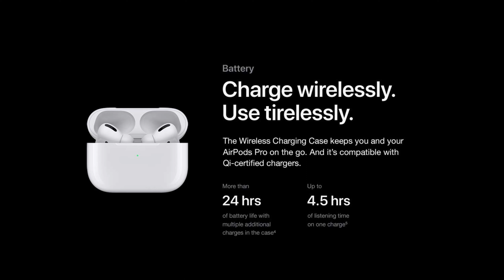AirPods Pro 2022 : trailer